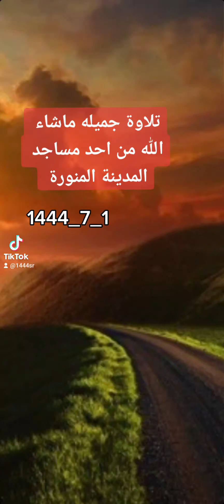صوته يشبه المنشاوي رحمه الله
صوت جميل القرآن_الكريم القر